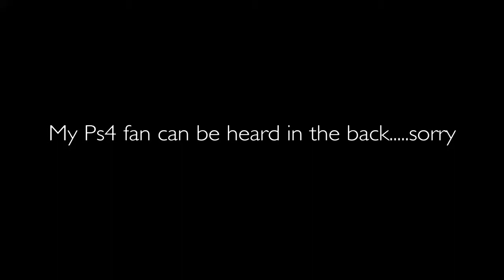What it's like being the best at Widowmaker on Overwatch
Gonna try to make another video within the next couple days.